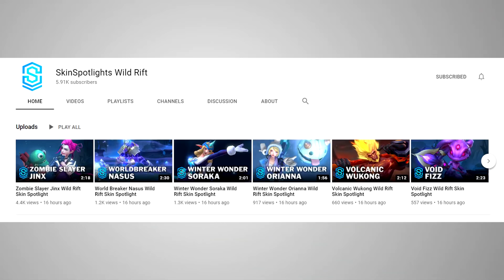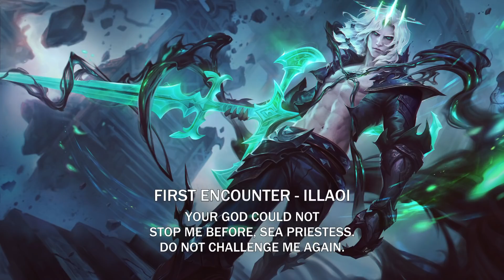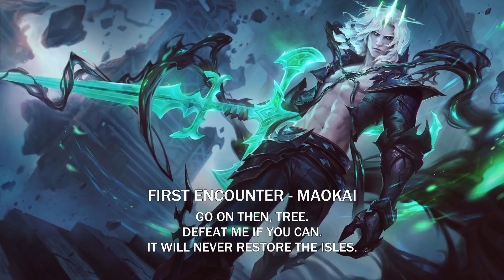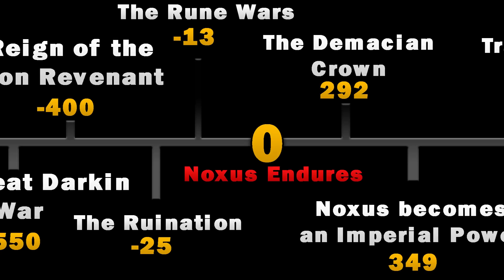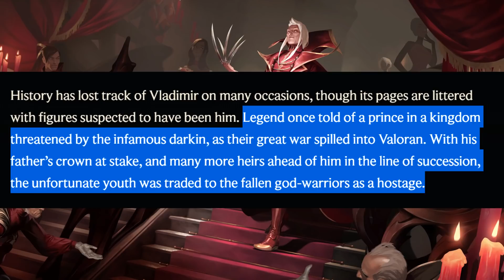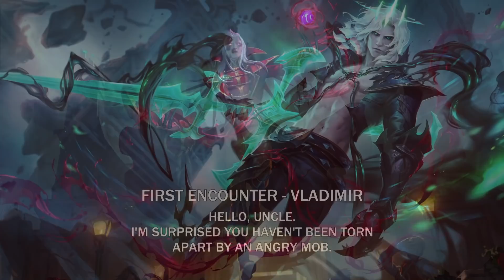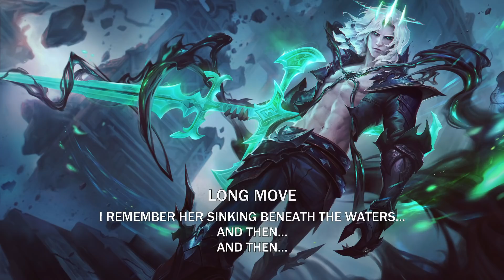Viego's Voice Lines Explained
All hail Skin Spotlights!